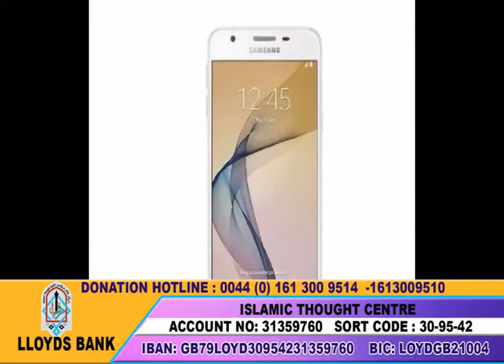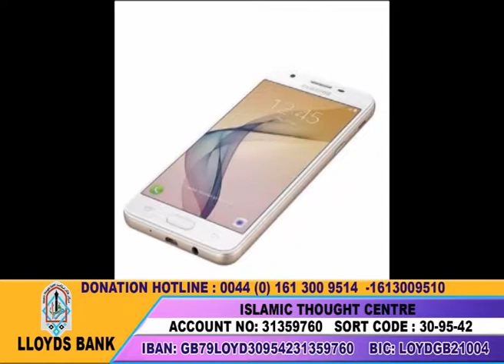NAIKI HIDAYAT KA SAATH P2 EP 16 06 17